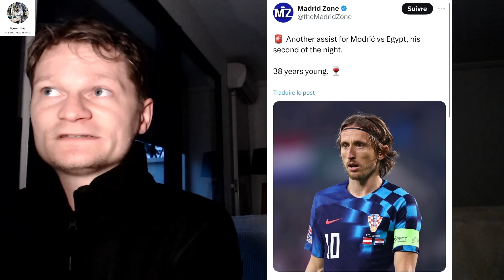🚨 ALERTE CAMAVINGA SORTI SUR BLESSURE HIER 😤 / LE MESSAGE DE FLORENTINO POUR LE CRACK ENDRICK 🇧🇷 🔥